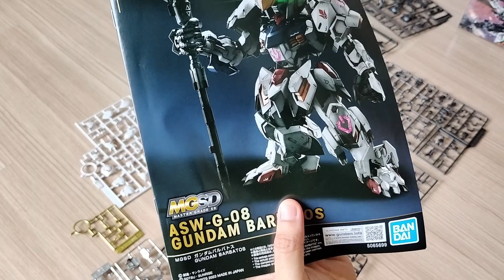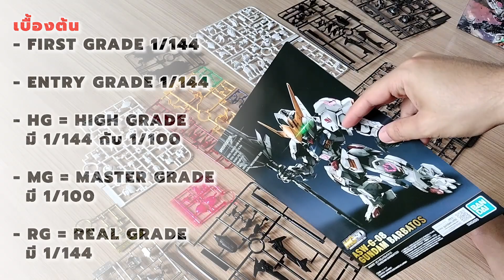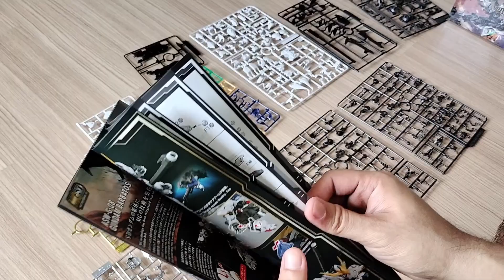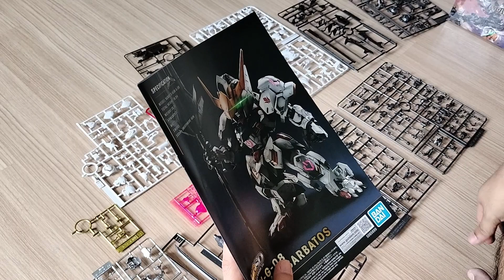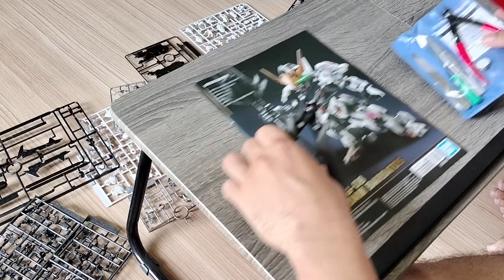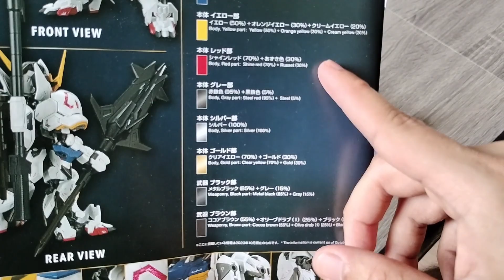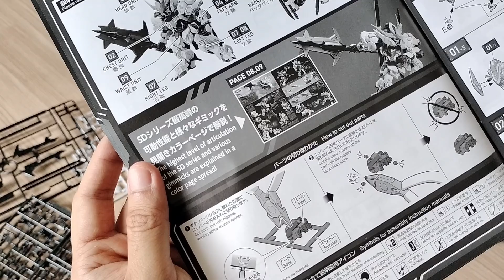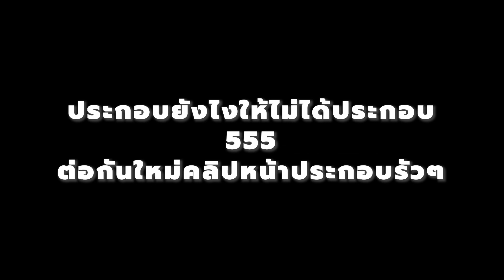โหลกดิบ REวิว เหมือนจะใช่ day 05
ริวิวเปิ่นๆ บ้งๆ บ้านๆ (*-*)

หมายเหตุ : วาตารุเหล็กน้ำพี้ - ปากอบ
พูดจาไม่เหมาะสม กล่าวล่วงเกินไป ไม่ได้มีเจตนาร้ายนะคับผม
หากผิดพลาดประการใด ต้องกราบขออภัยมา ณ ที่นี้นะครับ

ช่องเพื่อนๆ
เกมส์ @boomhoy
เกมส์ @risingsun9836
เที่ยว @nomindgod